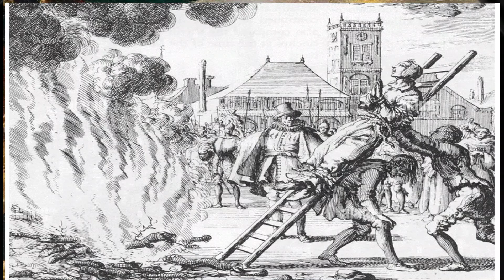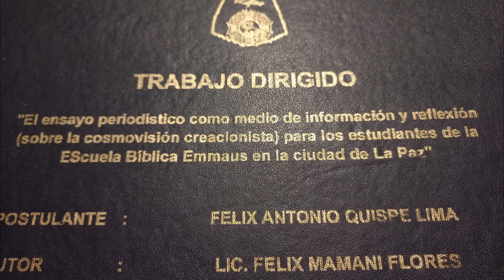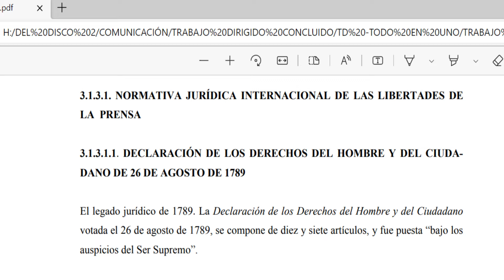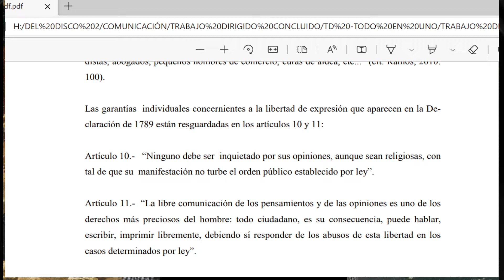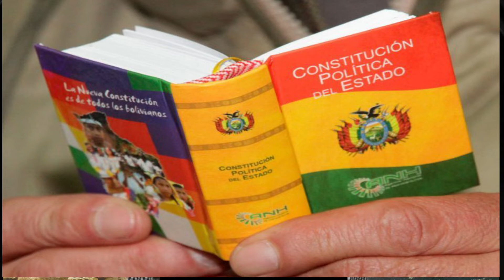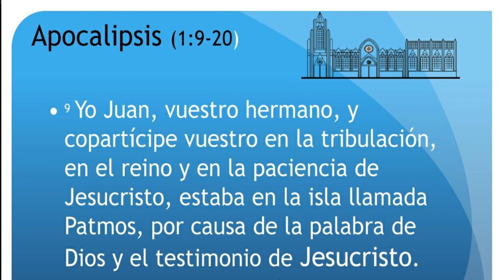LA Tribulación, el Reino y la Paciencia en Jesucristo. Apocalipsis 1:9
Se responde a la interrogante: ¿A qué se refiere la tribulación, el reino y la paciencia en Jesucristo?